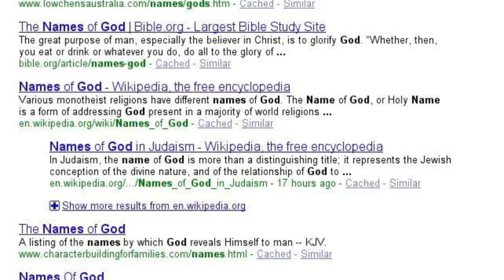a new toy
lol this is fun